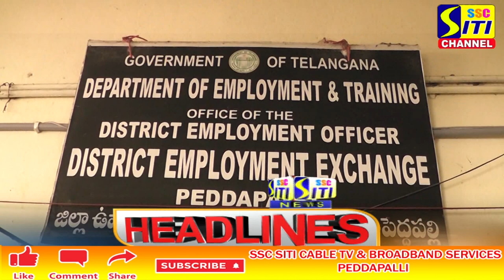SITI CHANNEL HEADLINES PEDDAPALLI 27-01-2022